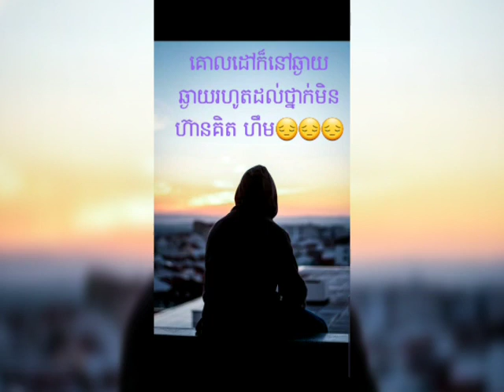Sad ស្ដាប់ហើយដឹងតែយំហើយ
Sad ,,,,,, ( Livenho )